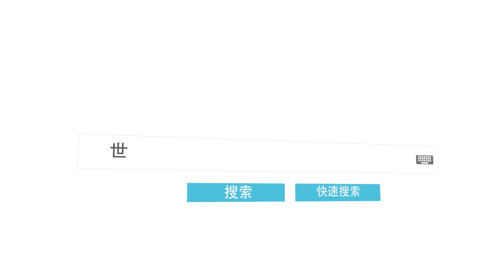最毒的青蛙：金色箭毒蛙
世界上最毒的青蛙：金色箭毒蛙

箭毒蛙是世界上外表最美丽的青蛙，同时也是毒性最强的青蛙。

箭毒蛙科约有170种青蛙，其中金色箭毒蛙所分泌出的毒素可以在3分钟内杀死10位成年人，吉尼斯纪录将其列为世界上最毒的青蛙，第二毒的青蛙是蓝箭毒蛙，而第三毒的青蛙则是三色箭毒蛙。

金色箭毒蛙又名黄金箭毒蛙，是哥伦比亚太平洋沿岸的特有物种。

在野生状态下，金色箭毒蛙是一种社会性动物，以不超过六个个体的形式群居。

由于它们体型非常小，最小的仅有1.5公分，最大的不超过5公分，全身及四肢都呈金黄色，给人一种小巧可爱的感觉，因此常常被误认为是无害的青蛙，导致不少人触摸它们后意外死亡。

其实是因为它们整个皮肤都有毒，皮肤内的腺体会不断的分泌毒液来润滑皮肤和保护自己，除了人类以外，金色箭毒蛙几乎没有天敌。

在哥伦布时期，就有人试图将箭毒蛙带到城市里当宠物，不过都失败了。因为箭毒蛙对食物和生活环境的温度、湿度要求非常高，所以它们一旦被带出雨林，就意味着死亡。

本期的《世界之最》就到这里，如果喜欢视频的话，别忘了点赞、分享、关注哦！